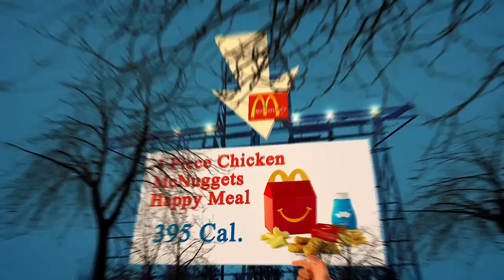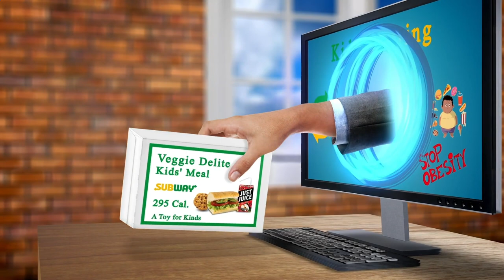Restaurant Areas Near Me Paris 75012 FR, Ile-de-France, France